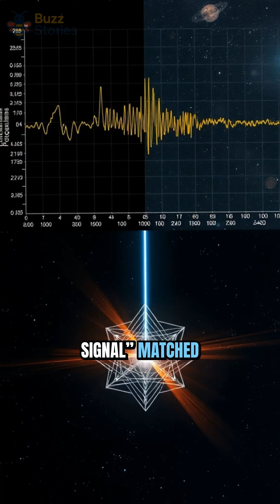🚨 Did We Receive a Message from Aliens? 🚨The ‘Wow!’ Signal Explained!"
In 1977, astronomer Jerry Ehman picked up a bizarre radio signal from deep space that shocked the scientific community. It was so powerful and precise, he scribbled one word next to the data: “Wow!” This mysterious 72-second transmission, now known as the Wow! Signal, came from the direction of the Sagittarius constellation—and it’s never been heard again.

In this video, we break down the real-life story behind one of the greatest unsolved space mysteries. Was it a message from an intelligent alien civilization? Or just a cosmic coincidence?

👽 What do YOU think the Wow! Signal was? Drop your theories in the comments!